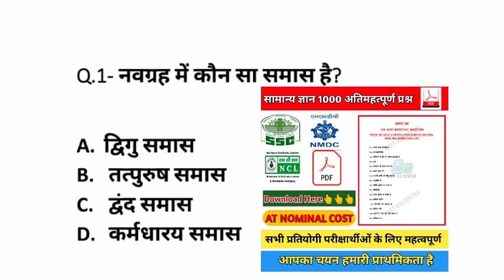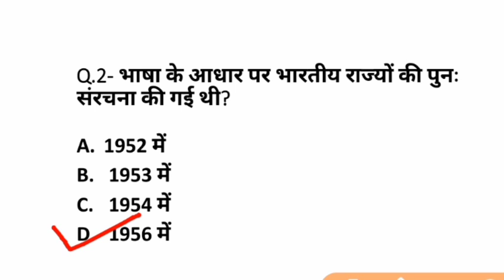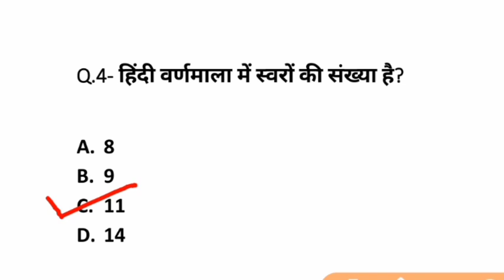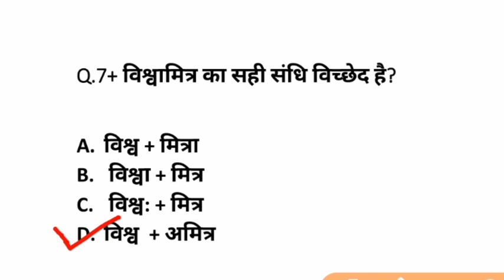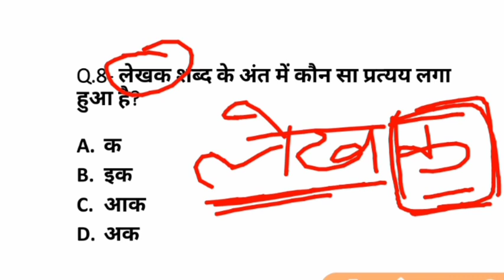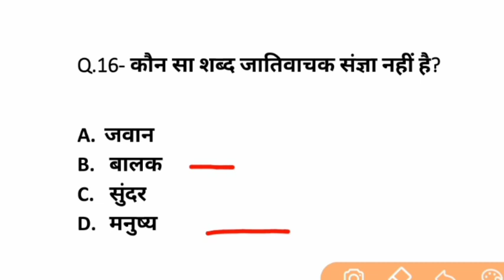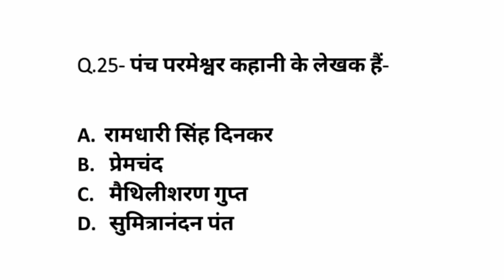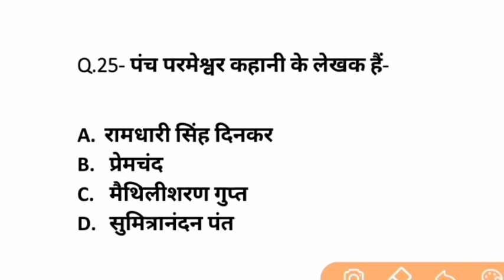HINDI PRACTICE SET-1 | DELHI DISTRICT COURT GROUP C EXAM DATE |GENERAL HINDI MOST IMPORTANT QUESTION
प्यारे अभ्यर्थियों इस चैनल में आपके लिए सामान्य ज्ञान और करंट अफेयर्स के अति महत्वपूर्ण प्रश्नों का संकलन उपलब्ध है। आप लोगों के लिए हिंदी विषय की भी तैयारी इसी चैनल पर कराई जाएगी।

आपके सामान्य ज्ञान और करंट अफेयर के साथ ही हिंदी विषय को मिलाकर हम  इस चैनल पर 50 अंकों की तैयारी  व्यवस्थित तरीके से कराएंगे।
आप लोग इस चैनल के साथ जुड़कर अपने सामान्य ज्ञान,  करंट अफेयर, हिंदी विषय की बहुत ही शानदार तरीके से तैयारी करें।
ddc_group-c_bharti_2021
delhi_district_court_group-c_exm_date_2021

Hey! Here's my gift to you. OR code 3TOIR2

Teligram channel - AMIT GS CENTER
This is an educational channel.